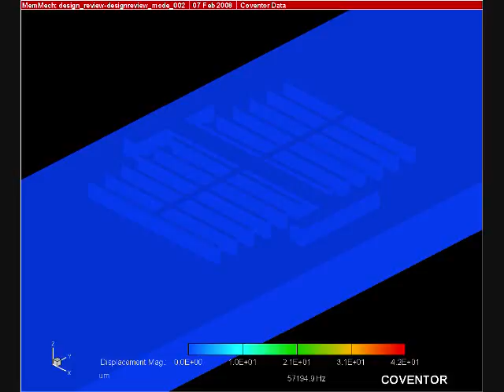microresonator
Fundamental frequency = 55kHz